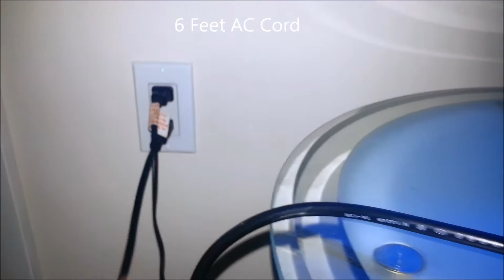Genssi 10W RGB Flood Light 120V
Remote controlled Genssi 10W RGB Flood Light 120V